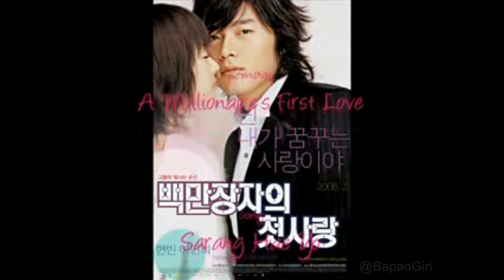Sarang Hae Yo - Daatle Reshami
Sarang hae yo , the Korean song perfectly fitted in Daatle Reshami song from the movie Timepass .!! :P :P